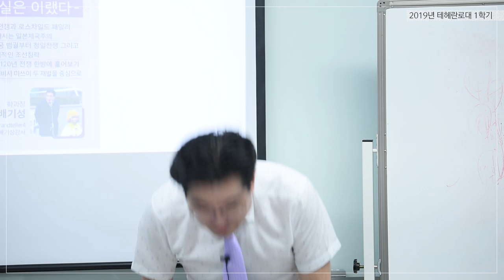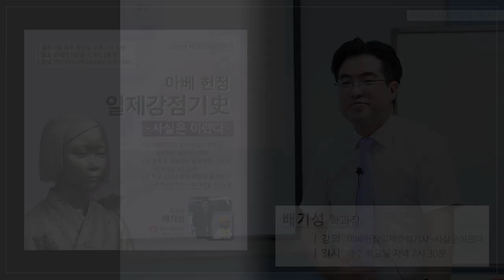[8월 테헤란로대학교 배기성강사 강의예고] 아베 헌정 일제강점기史 -사실은 이랬다- 예고편 "많은 수강신청을 바랍니다."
1. 일시: 2019년 8월 8일, 8월 22일, 8월 29일 각 목요일 저녁 7시 30분 ~
2. 장소: 서울 2, 3호선 교대역 1번 출구 측 모임전문공간 코지 3호점
3. 수강신청방법 : 아래 수강신청링크를 클릭하셔서 1지망에 "일제시대사"라고 쓰시고, 2지망에는 다른 과를 선택하셔도 좋고, 없으면 "없음"이라고 쓰시면 됩니다. ^^

최근 일어나고 있는 일본과의 무역대분쟁,
우리나라 역사의 가장 슬픈 부분인 일제강점기사를 정확하게 아셔야 합니다.
알아야 이깁니다. 꼭 수강해주십시오. 제 전공이 바로 일제강점기사입니다.
누구보다도 그 어떤 강의보다도 재미있고 정확하고 눈물나고 감동적일 것입니다.

여러분이 수강해주셔야만 저의 강의가 살아나서, 인터넷을 통해 세계로 번집니다.
의병운동을 하는 마음으로 독립운동을 하는 마음으로 강의하겠습니다. 기대해주십시오.

아베의 무역보복을 계기로 알아보는 구한말 일제의 조선 침탈 역사! 일제시대 전공을 살린 명강의!